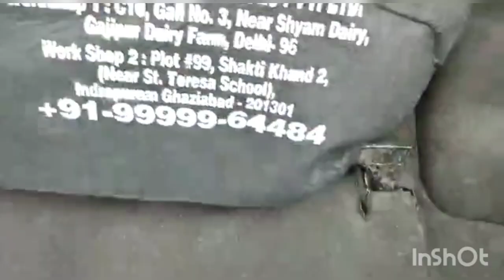CNG kit fitment in TATA Zest Turbo engine by Easy Drive Indrapuram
Sequential CNG kit in TATA Zest Turbo engine